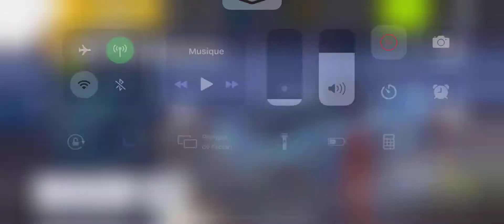Asphalt 9: Lamborghini Terzo Millennio unlocked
After the Bugatti Chiron and the Koenigsegg Regera, it’s now time for the Lamborghini Terzo Millennio Special Event !

We have everybody awaited too long for this beast of the S-Class, the Lamborghini Terzo Millennio, a futuristic italian electrical hypercar, the fastest Lamborghini of the game.

Compared to the other special events, this event is the biggest ever actually, 28 days long, 24 events and 1 final competition. Excepted the Terzo Millennio, all of the Lamborghini will be required (Asterion, Huracán Evo Spyder, Aventador SV Coupe, Aventador J, Centenario and Egoista). Even there is a special car hunt for the Aventador J on day 6 (confirmed from leaks), the event will be difficult at the end and maybe impossible to retrieve all available BPs on the event for the Terzo Millennio (with required ranks,…). Obviously, it will be impossible to put at 6 stars the Terzo Millennio, it will be up to 4 or 5 stars.

On the day 14 race, with the Lamborghini Huracán Evo Spyder, I have retrieved the remaining blueprints to unlock the Lamborghini Terzo Millennio. If I already had unlocked the Lamborghini Aventador J, my Terzo Millennio will already have 2 stars.

WARNING: UPGRADES ARE VERY EXPENSIVE like the Bugatti Chiron and Koenigsegg Regera !